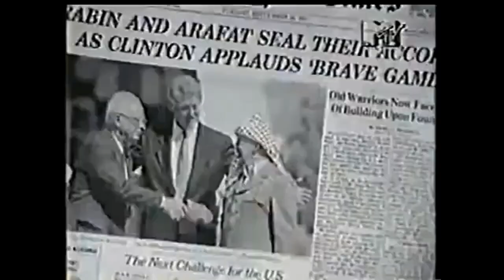Sepultura - Territory Weekend Special MTV (1997)